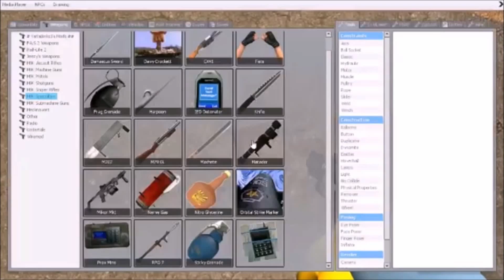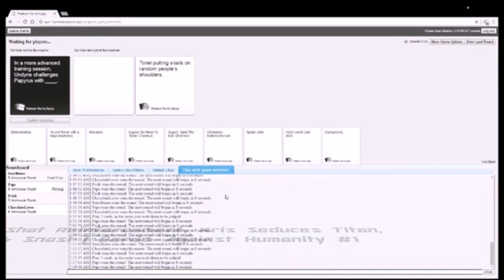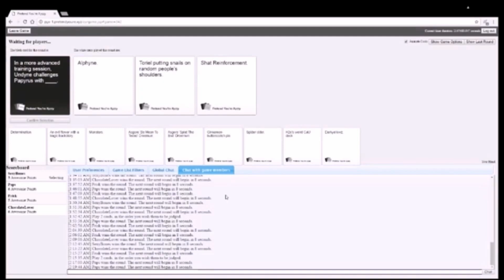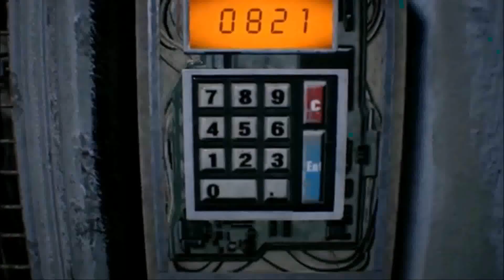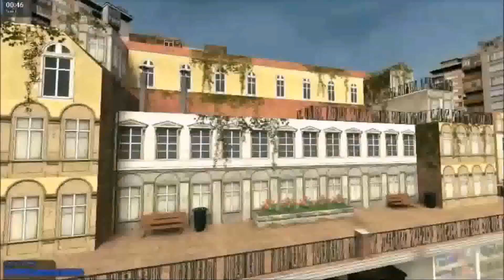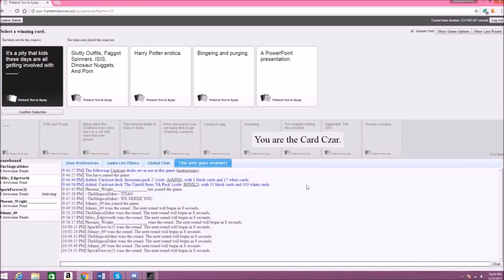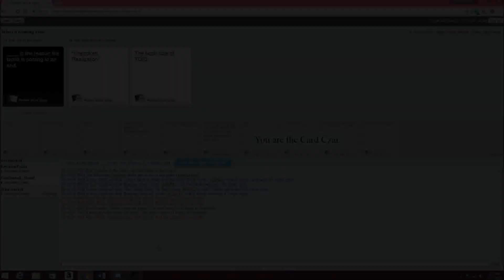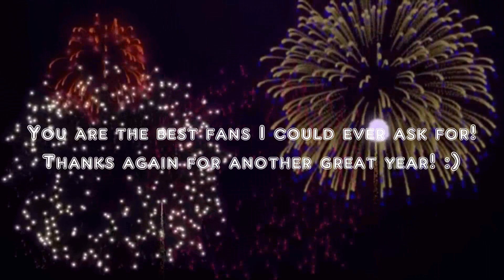Channel Highlights & Funniest Moments #3 (Third Year Anniversary!)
This was the best year so far! The channel has grown so much, and it's all thanks to you guys! Here's to another great year! :D

Special thanks to all my friends who have joined me in the fun! (Some channels are not in the highlights video either because I was on a video on their channel, or I haven't posted a video with them in it yet. But please check them out! They are awesome!):

Please be respectful to others and no spamming. All links that I post are in the description only. Beware of imposters and do not click on their links.